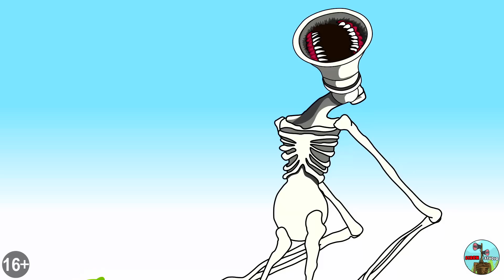MAMÁ PIERNAS LARGAS OBTIENE SÚPER FUERZA! Poppy Playtime Mommy LongLegs Animación en Español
MAMÁ PIERNAS LARGAS OBTIENE SÚPER FUERZA Y SE CONVIERTE EN LA MÁS FUERTE! Poppy Playtime Animación en Español
MOMMY LONGLEGS BECAME THE STRONGEST 2! POPPY PLAYTIME CHAPTER 2! Cartoon Animation